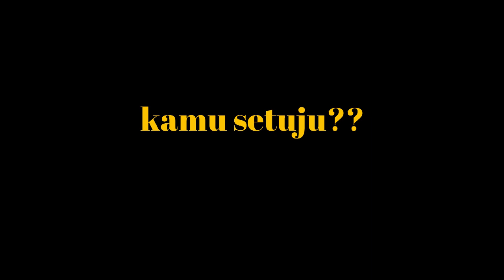Ribut Soal Fotografer BARU: Persaingan & Eksistensi | Bersama Lian Khay Studio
Saya berkesempatan ngobrol bareng om Andi, Owner Lian Khay Studio. Dan ternyata seru sekali.
Kami membahas masalah banyaknya fotografer baru dan eksistensi para pemain lama..